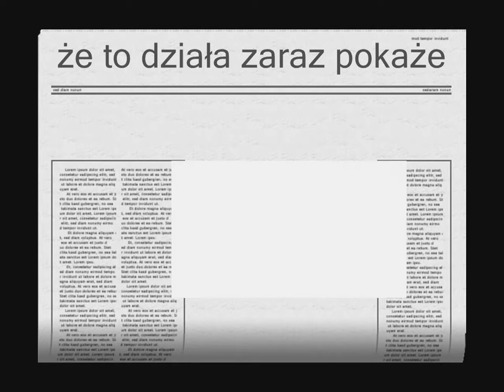Jak zainstalować mody w nowszej wersji GTA sa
program sanny builder instalujemy tam gdzie mamy GTA patch też tam
GORĄCĄ ZACHĘCAM DO SUBSKRYPCJI MOJEGO KANAŁU BO BARDZO WARTO